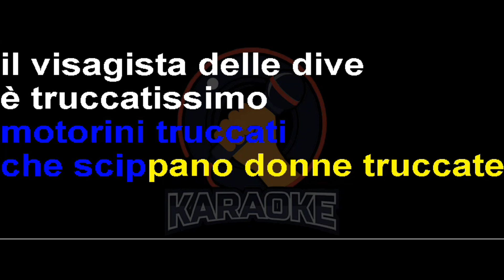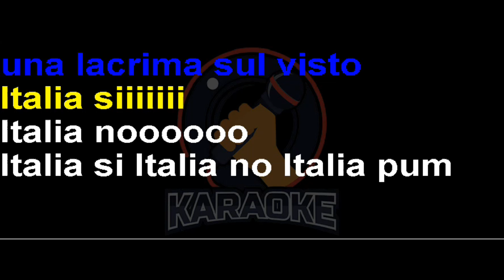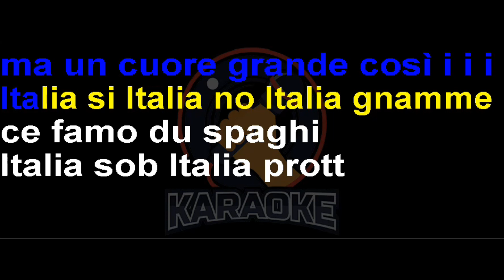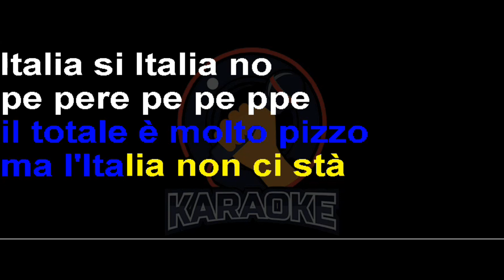Elio & le storie tese - La terra di cachi (Lyrics) Karaoke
Parcheggi abusivi
Applausi abusivi
Villette abusive
Abusi sessuali abusivi
Tanta voglia di ricominciare, abusiva
Appalti truccati
Trapianti truccati
Motorini truccati che scippano donne truccate
Il visagista delle dive adesso è un altro
Papaveri e papi
La donna cannolo
Una lacrima sul visto
Italia sì
Italia no
Italia sì, Italia no, Italia bum, la strage impunita
Puoi dir di sì, puoi dir di no, ma questa è la vita
Prepariamoci un caffè, non rechiamoci al caffè
C'è un commando che ci aspetta per assassinarci un po'
Commando sì, commando no, commando omicida
Commando pam, commando papapapapam, ma se c'è la partita
Il commando non ci stà e allo stadio se ne va
Sventolando il bandierone non più il sangue scorrerà
Infetto sì, infetto no, quintali di plasma
Primario sì, primario dai, primario fantasma
Io fantasma non sarò e al tuo plasma dico no
Se dimentichi le pinze fischiettando ti dirò
"Fi fi fi fi fi fi fi fi ti devo una pinza, fi fi fi fi fi fi fi fi, ce l'ho nella panza"
Viva il crogiuolo di pinze
Viva il crogiuolo di panze
Quanti problemi irrisolti
Ma un cuore grande così
Italia sì, Italia no, Italia gnamme, se famo du spaghi
Italia sob, Italia prot, la terra dei cachi
Una pizza in compagnia, una pizza da solo
Un totale di due pizze e l'Italia è questa qua
Fufafifi' fufafifi' Italia evviva
Italia perfetta (perepepè nanananai)
In totale molto pizzo, ma l'Italia non ci sta
Italia sì, Italia no
Italia sì, uè
Italia no, uè uè uè uè uè
Perché la terra dei cachi è la terra dei cachi